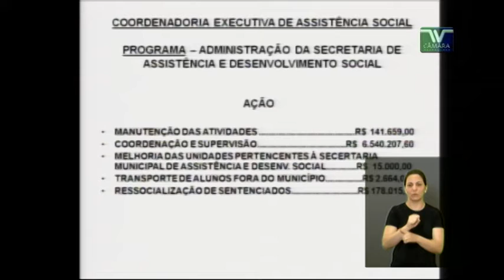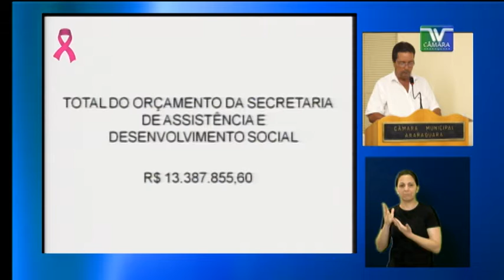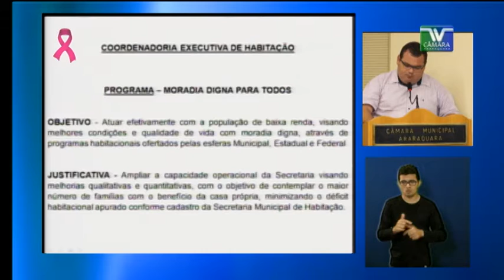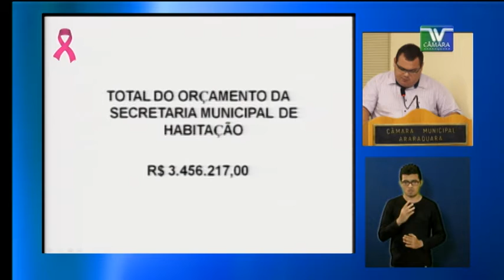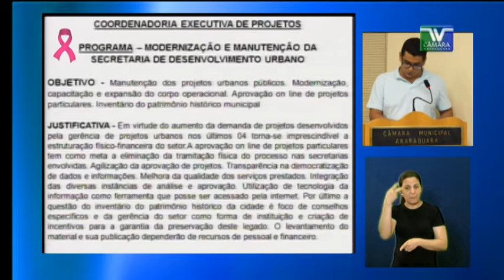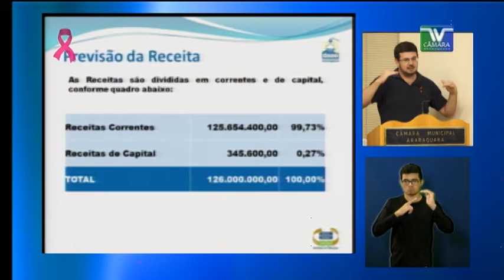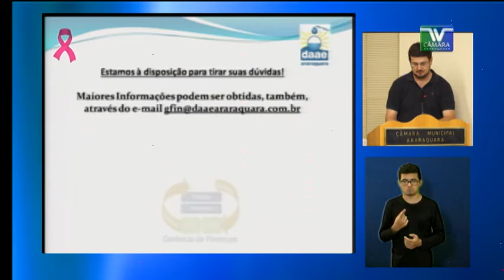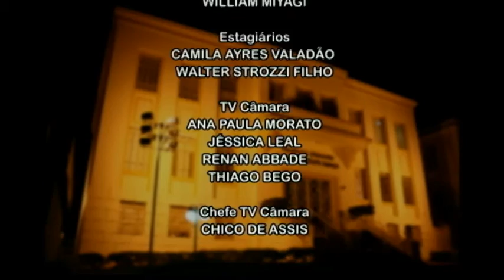Aud Pub LOA 2017 19-10-2016 TARDE